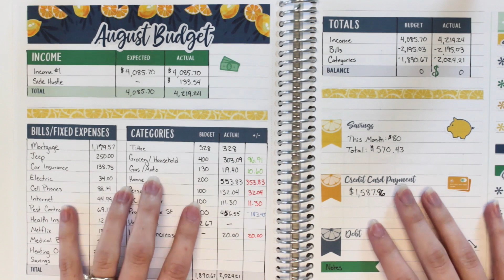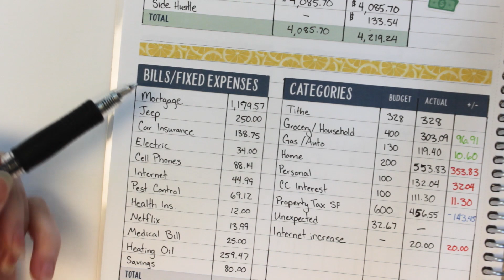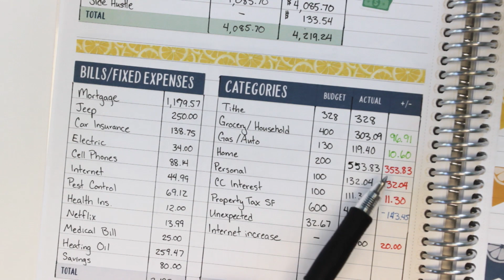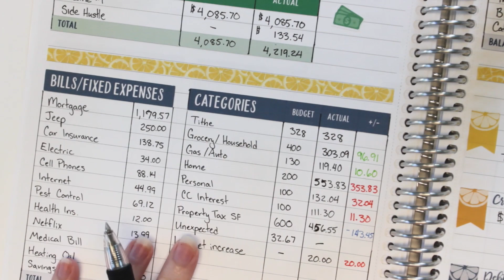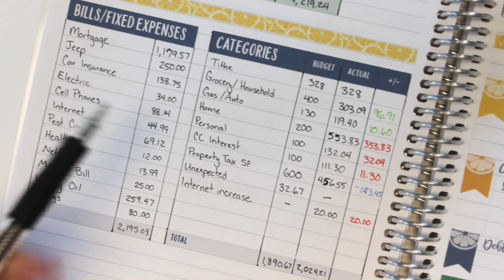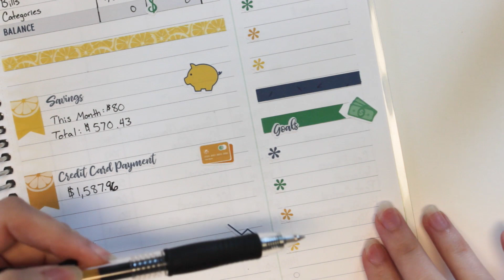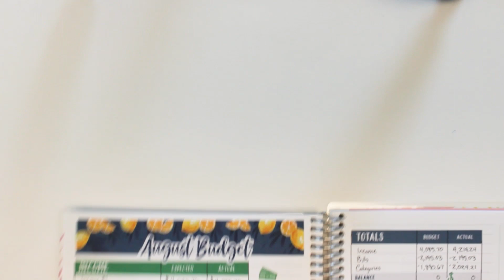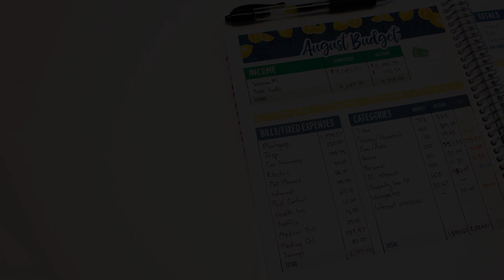August Budget Followup | Final amounts from my August 2018 Budget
Hey everyone! Sorry this is so late, but I hope you will still find it helpful!

How do you guys feel about being zoomed in for my last few budget videos? Is it better to see, or is it annoying that I keep having to move the notebook around to get things on screen?

(Complete the registration and you will be emailed a $10 off coupon. If you make a purchase, I'll receive a $10 coupon as well!)